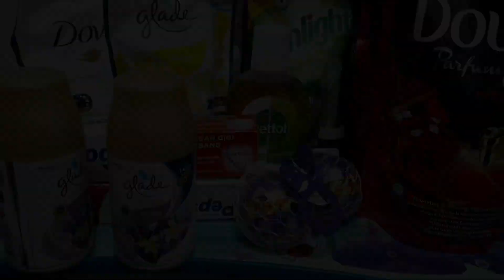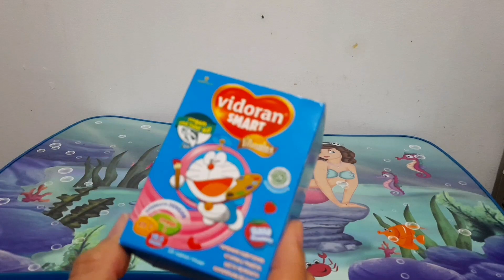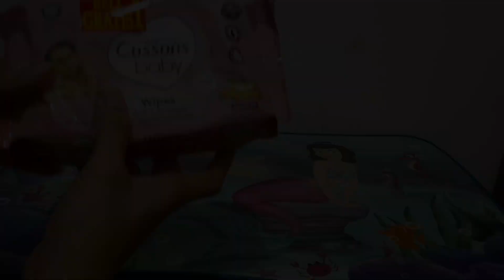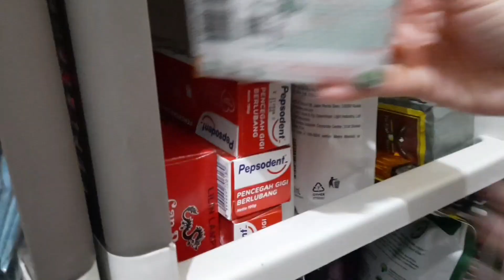UNBOXING BELANJA BULANAN JUNI 2021 || Part 2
Assalamualaikum...

Video kali ini adalah video lanjutan dari video kemaren ya yaitu Belanja Bulanan Edisi Juni 2021, Aku Belanja di Supermarket Lulu Qbig Bsd.

Aku akan Unboxing Belanja Bulanan spesial yang aku beli di bulan Juni ya, Aku akan Unboxing Belanja Bulanan dari supermarket terlengkap dan Aku akan Unboxing Belanja Bulan untuk kebutahan sehari-hari dalam 1bulan ya.

Dari pada penasaran ditonton terus ya videonya sampe habis semoga bermanfaat ya, terima kasih.

Dari youtube : Clean and dance - An jone